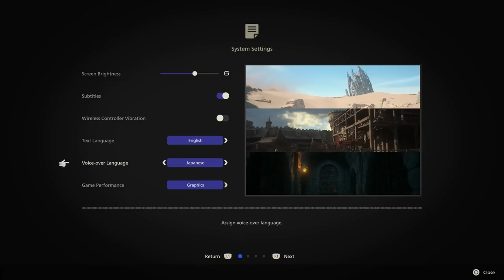This is the game I'm most excited for in 2023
Check out what could be Game of the Year 2023, Final Fantasy XVI!!

I hope ye enjoy and thank you to the devs since this is one of my all time favourite series!